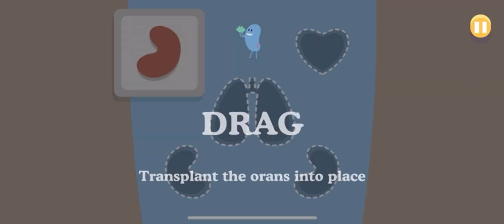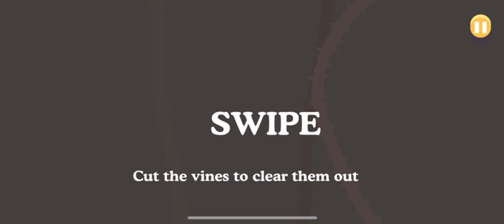FISH OF HEARTS in Dumb Ways to Die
In this video, I do some daily challenges.